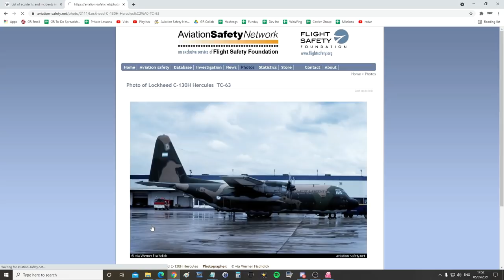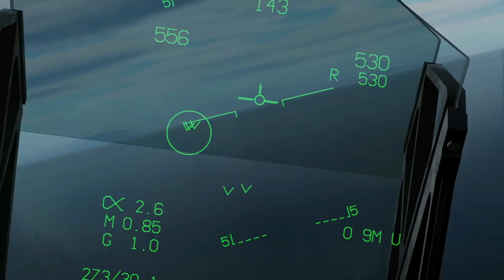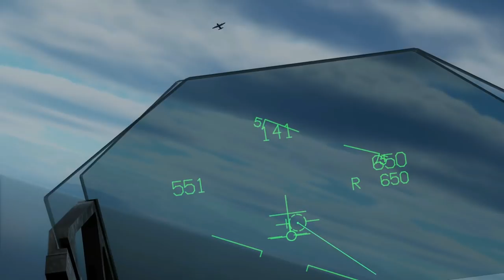1982 Falklands War: Argentine Hercules Shot Down By British Sea Harrier | DCS Reenactment